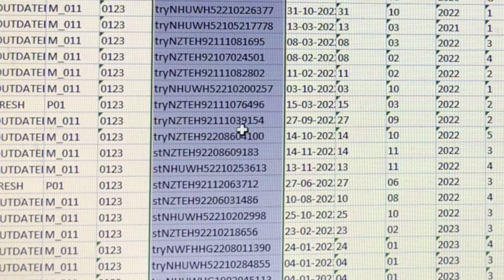Multiple filter in excel